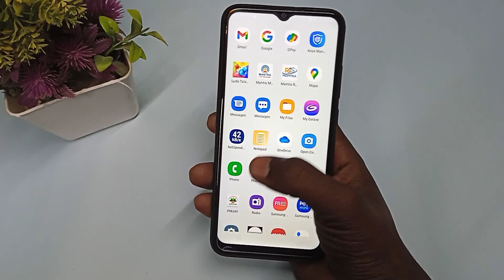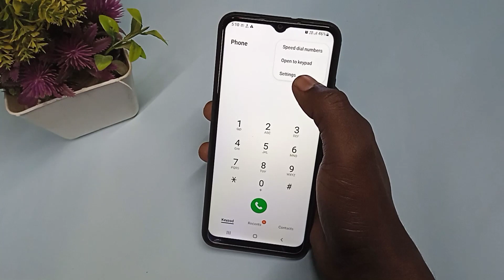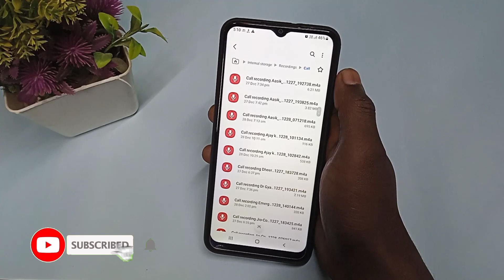samsung me call record kaise dekhe | call recording kaha save hota hai